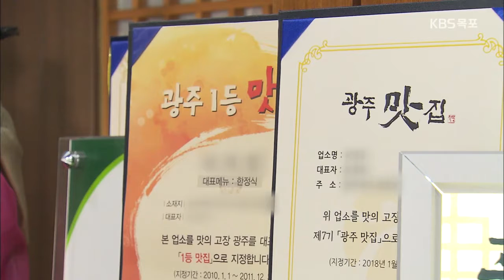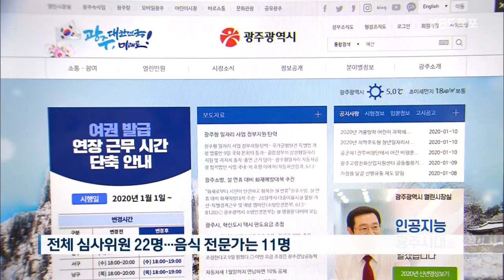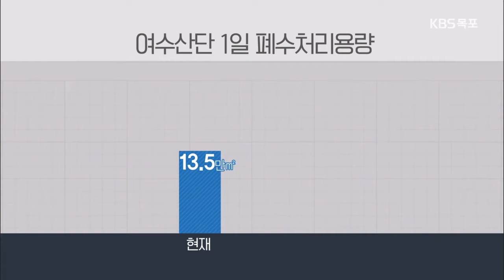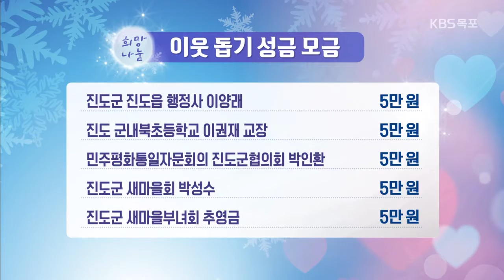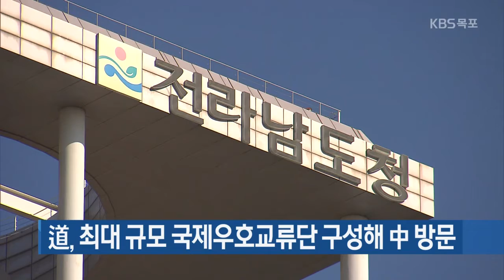20년 01월 10일 금 KBS 뉴스 9